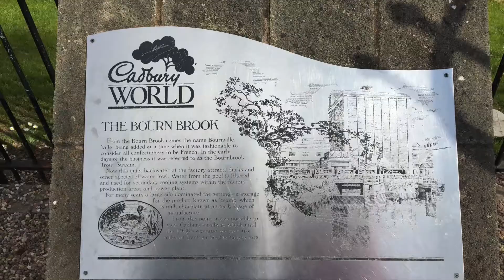Bournville Carillon, Birmingham - March 2019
A short film about a visit to Bournville, Birmingham in March 2019.
Soundtrack: Bournville Carillon and clock chiming the hour.